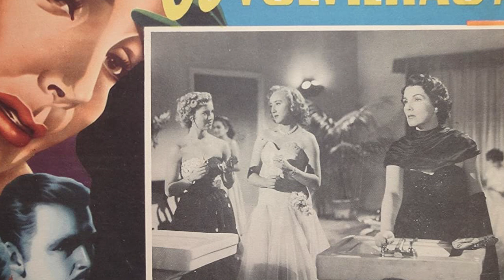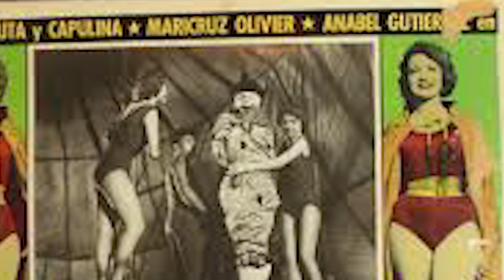La Vida y El Triste Final de Maricruz Olivier - LA HISTORIA DETRÁS DEL MITO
Mini biografía de la vida del Maricruz Olivier. Maricruz Olivier (Tehuacán, Puebla, 19 de septiembre de 1935-Ciudad de México, 10 de octubre de 1984), fue una actriz mexicana. Estudio en la Ciudad de México dos años de carrera profesional de Filosofía y Letras y además actuación en la Academia Andrés Soler.